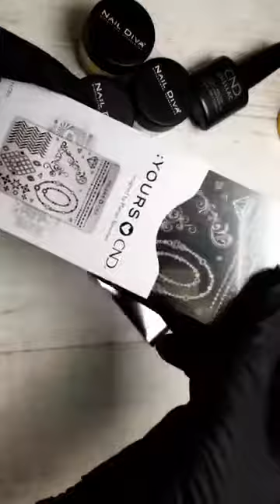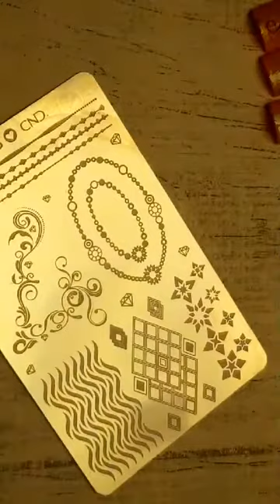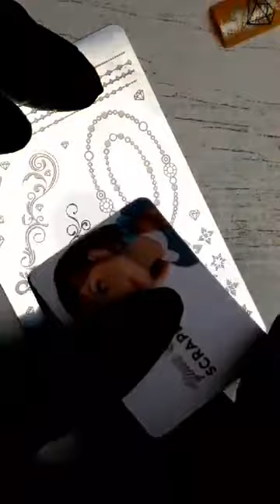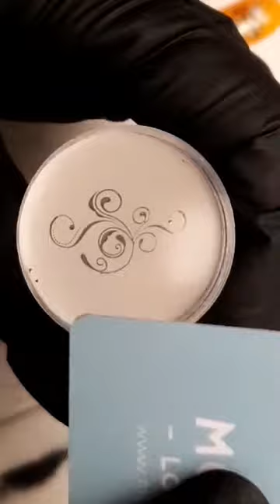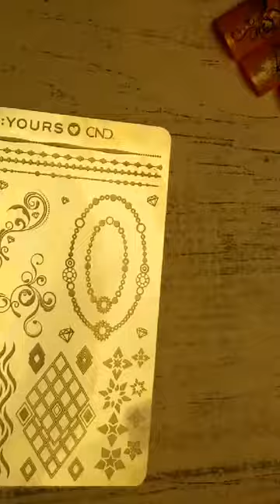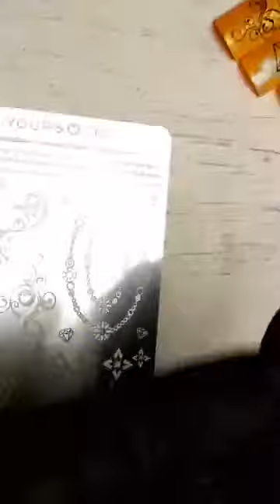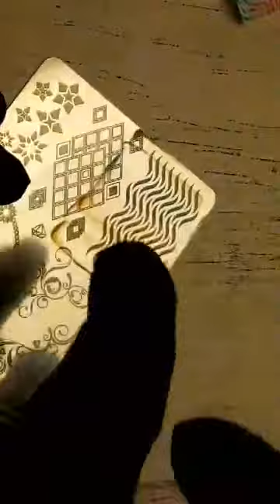Nailart using CND Shellac